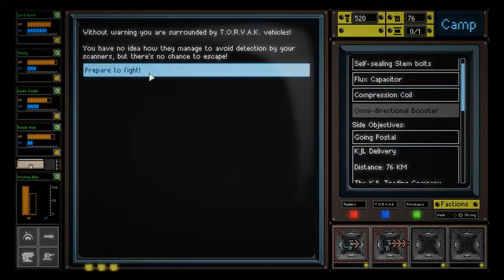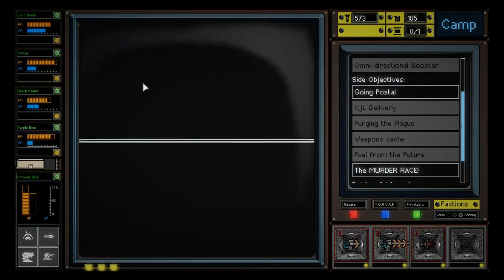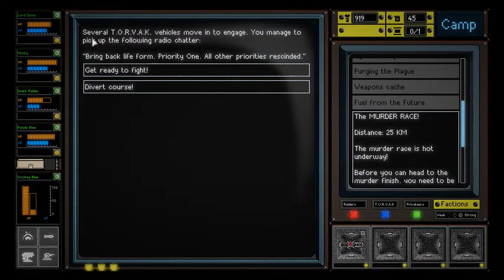Convoy episode 25 - So Close To Death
Death is everywhere in convoy. And, if you are not careful, it will claim you.